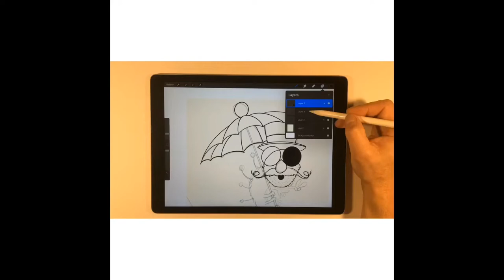DIGITAL PAINTING - IPAD - PROCREATE...’Peace’ by Richard Lorenz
Another painting process video using the ipad pro, apple pencil, and Procreate by Richard Lorenz.